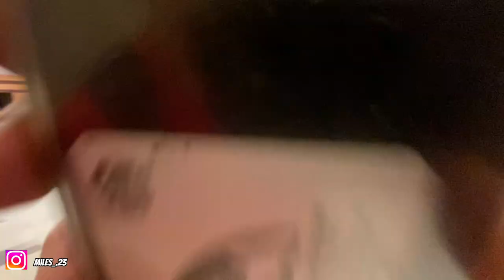School Vlog #6 beans🫘